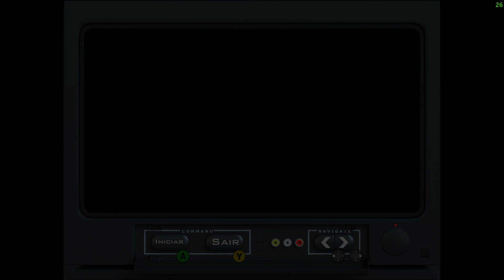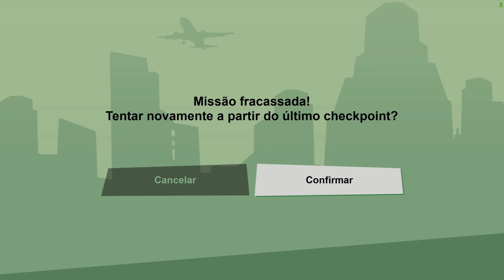Fazendo auto escola de avião (ouro em tudo)! - GTA San Andreas (Definitive Edition) #20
Depois de me obrigarem a tirar habilitação de carro, chegou a hora de, SIMPLESMENTE, pedirem para que eu faça uma auto escola de avião. Apesar de ser muuuito difícil, consegui tirar ouro em tudo, só pra não perder o costume!